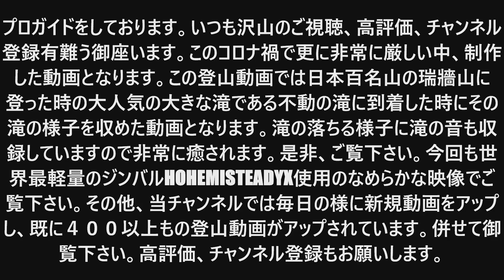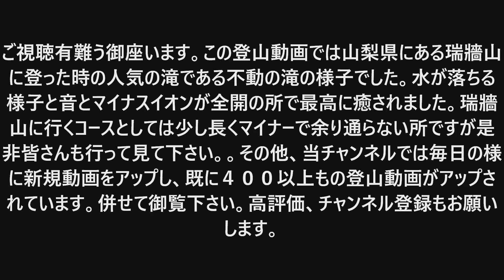「プロガイドなめらか登山動画」「滝に癒されたいー不動滝ー瑞牆山日本百名山ー瑞牆山ーみずがき自然公園からー世界最軽量ジンバルiSteadyX使用」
プロガイドをしております。このコロナ禍で更に非常に厳しい中、制作した動画となります。
　この登山動画では日本百名山の瑞牆山に登った時の大人気の大きな滝である不動の滝に到着した時にその滝の様子を収めた動画となります。滝の落ちる様子に滝の音も収録していますので非常に癒されます。水が落ちる様子と音とマイナスイオンが全開の所で最高に癒されました。瑞牆山に行くコースとしては少し長くマイナーで余り通らない所ですが是非皆さんも行って見て下さい。今回も世界最軽量のジンバルhohemisteadyX使用のなめらかな映像でご覧下さい。

また、当チャンネルでは再生リストも作っています。当会の動画を連続再生できますので、こちらの再生リストもご利用下さい。

再生リストはその他にもあります。
高評価もどうぞよろしくお願いします。